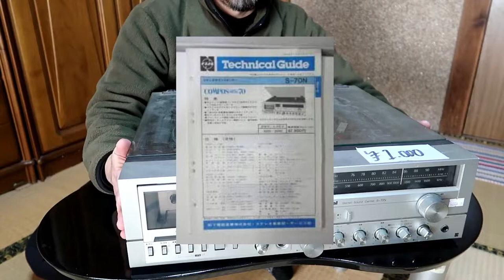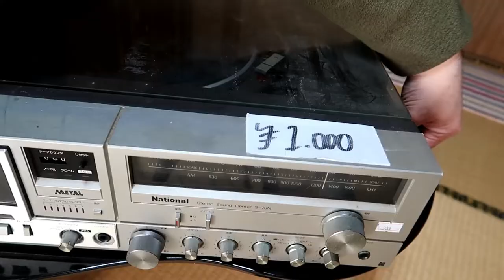【ジャンク】ナショナル 3 in 1 ステレオ S-70N 動作確認 Matsushita 3 in 1 stereo system operetion check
某リサイクルショップで購入した
ナショナル　ステレオサウンドセンター「S-70N」の
動作確認を行っていきます！
このオーディオはレコード・カセット・ラジオが一体となった
複合機です。生産された時期は昭和56年ごろ。

天板はホコリまみれですがその下のレコードプレーヤーは
きれいな状態です。しかしその動作確認は、あまり芳しいものではありませんでした・・・

BGM・SE
YouTubeオーディオライブラリー